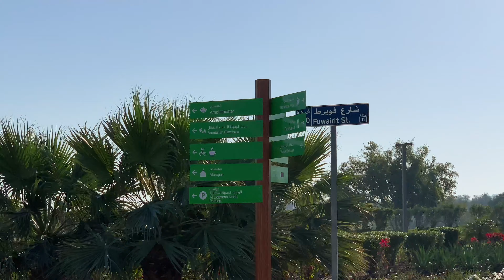Al bidda Park | Rumaila Park| YasMetah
It is near Doha Bay, overlooks the Doha Corniche and is one of the oldest and most popular parks in Doha.
It is one of the areas used for birdwatching.
The park includes a children's playground, small shops, and the Cultural Village, a cultural heritage center.